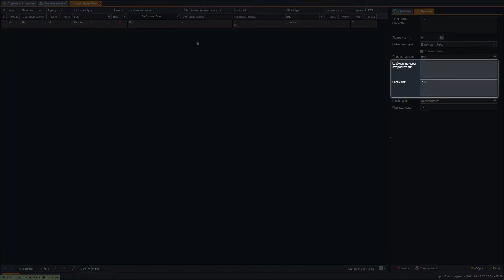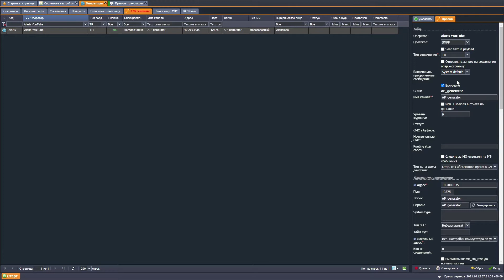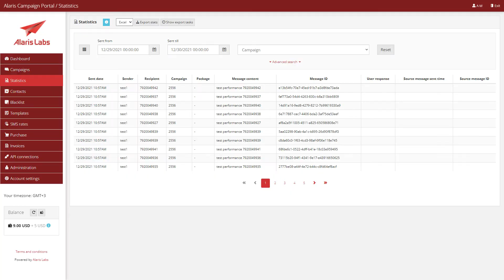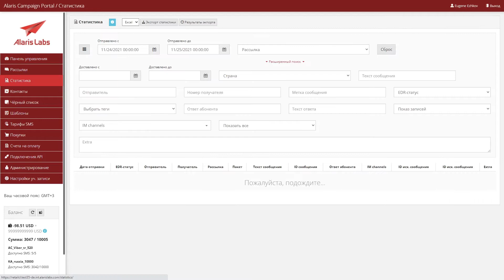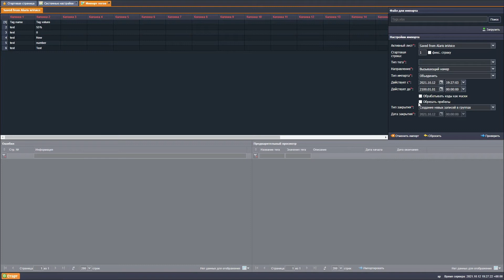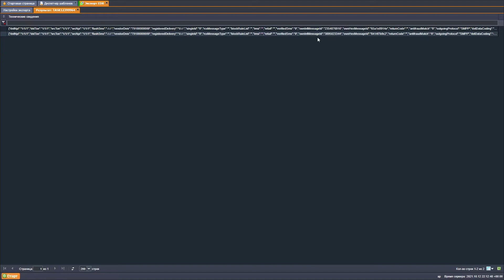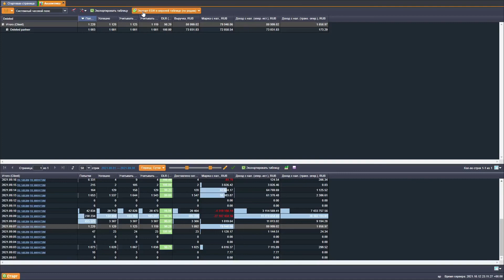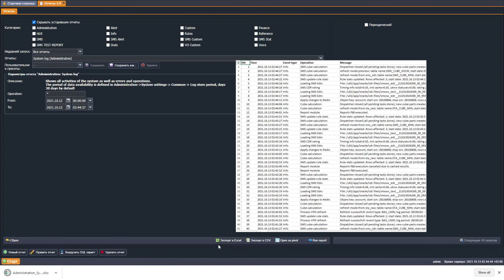Версия 3.5.25 "Основные доработки и изменения" СМС РУС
00:21 Конфигурирование спам фильтра
01:49 Ограничение попыток подключения одним коммутатором
02:01 Срок окончания поддержки
02:12 Блокировка сообщений с истекшим периодом действия
03:10 Исключение канала при несоответсвии кодировки
03:28 Параметр "Пропуск кэша" при имитации
04:03 Учет дат действия префиксов к MCCMNC при имитации
04:34 Ответ от модуля маршрутизации в случае блокировки всех маршрутов
05:05 Поддержка флага flash для входящих HTTP-запросов
05:32 Сопоставление МО и МТ-сообщений от Viber
06:08 Годовые кубы
06:34 Отправка составных сообщений через один байнд
06:45 Метрика datacoding
07:06 Новые разрезы Клиент/Вендор
07:30 Поддержка получения ID сообщений для длинных входящих HTTP-сообщений
07:45 Все MCCMNC в списке направлений тестовой системы
07:58 Коррекное отображение цен меньше 0,0001
08:07 Новый фильтр вкладки Статистика
08:16 Трансляция конкатенированных сообщений для всех вендорских каналов
08:29 Автоматическая обработка тарифов объемо-зависимых сделок
08:45 Кодировка вендора
08:54 Проверка транзитного оператора и оператора-источника при маршрутизации МО-сообщений
09:07 Создание тарифов на разные периоды объемо-зависимых сделок
09:23 Фильтрация доступных пакетов
09:43 Изменение параметра tracking_id при получении МО-сообщения от Viber
10:06 Удаление пробелов из значений тегов
10:32 Логика работы отправки балансовых уведомлений
10:56 Промежуточный результат трасляции текста
11:06 Устранение вероятности двойной отправки сообщений кампании
11:14 Исключение передачи пустых TVL-полей
11:34 Нормализация работы HLR-сервиса при параллельных запросах маршрутизации
11:51 Перенос методов для работе с шаблонами в EAPI
11:59 Отправка UNBIND при рестарте СМС-коммутатора
12:04 Политика ограничения доступа для интерфейса объема-зависимых сделок
12:10 Запрет редактирования используемых схем тарификации
12:16 Новая фильтрация для интерфейса импорта тарифов
12:20 Гиперссылка для перехода из SMS Pack в SMS Pack user subscription
12:33 Перенос методов для работы с правилами маршрутизации в EAPI
12:55 Перенос фильтра Vendor Sender ID в EDR export tool
13:04 Маркеры для шаблона New carrier notification letter
13:09 Экспорт дополнительных технических сведений
13:19 Подсказки при выборе шаблона регулярного выражения
13:37 Приведение в соответствие числа кэшированных запросов HLR для сегментированных сообщений
13:47 Поддержка спецсимволов для МО-сообщений
13:55 Возможность транслировать Validity Period в null
14:06 Отправка результатов СМС-экспорта ссылкой
14:20 Поле с даной при ответе на HTTP-запросов
14:32 Добавлены дополнительные настройки и библиотеки повышающие взломоустойчивость приложения
14:42 Поведение заблокированных тарифов при наследовании из родителя
14:55 RuleAttCNT и буфферные EDR
15:16 Ответ DLV_RSP и запись EDR
15:27 Файл не попадал во вкладку Files
15:41 Deleted partner b и выгрузка EDR из аналитики
15:50 isLast для составных сообщений в EDR
16:15 HTML-разметка в письме и автоматический импорт
16:27 Past period rate increase и замены тарифа
16:58 Зависание интерфейса Справочник коротких номеров
17:09 Новое полномочие Override DID statuses
17:30 Ограничительного правила с пустым списком MCCMNC
17:42 Статус счета на оплату при зависании
17:51 Колонки RN и CNT при выгрузке отчетов из Reports 2.0